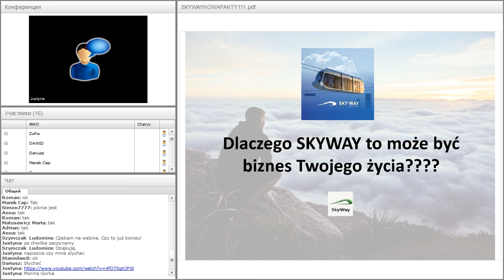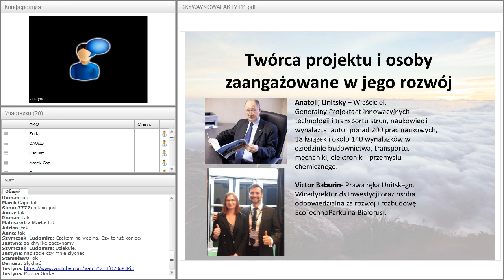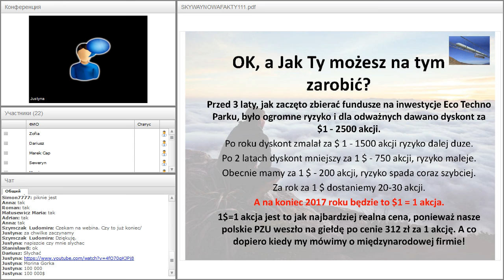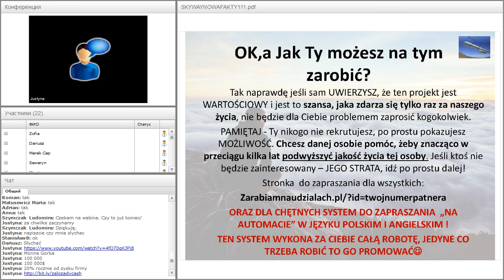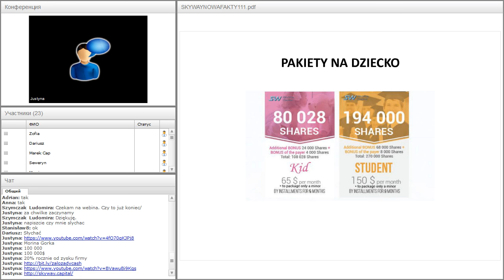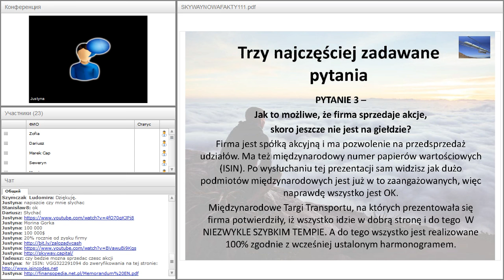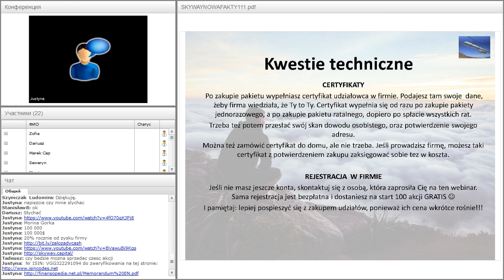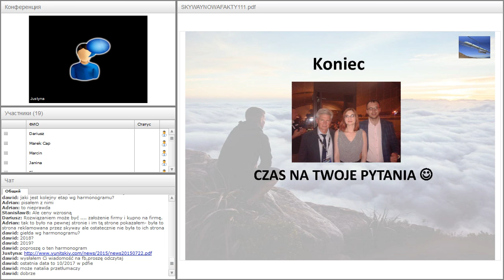Вебинар от 05.12.2016. О возможностях зарабатывания в лтSkyWay Capital. Польша.